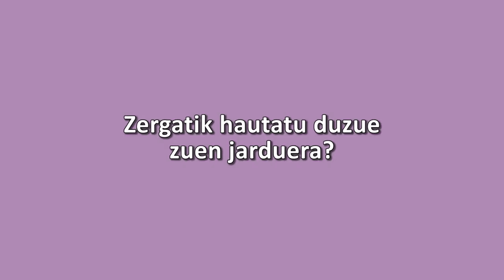Zergatik hautatu duzue zuen jarduera? (Arantza Madariaga, Basquetour)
2016ko Berdintasunerako gunerako Basquetour-ek prestatutako ekintza. Arantza Madariaga (zuzendaria).

- Berdintasuna komunikabideetan.